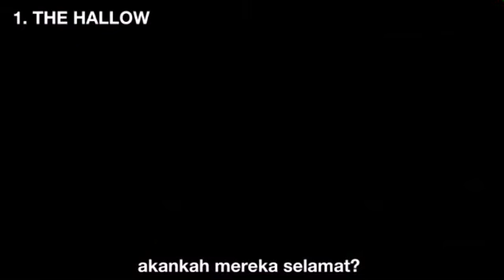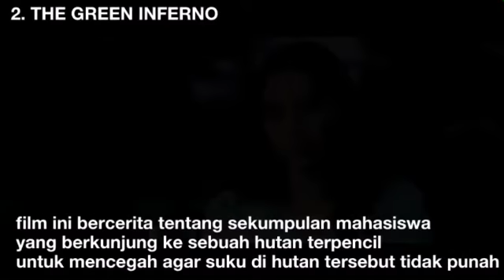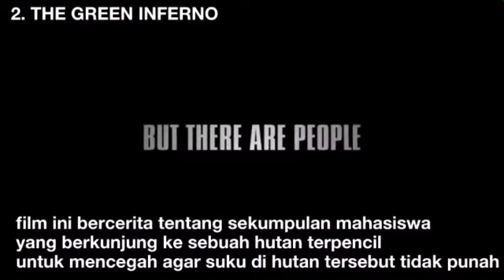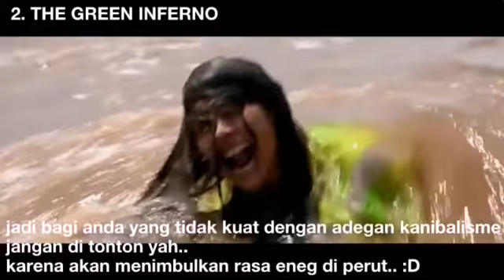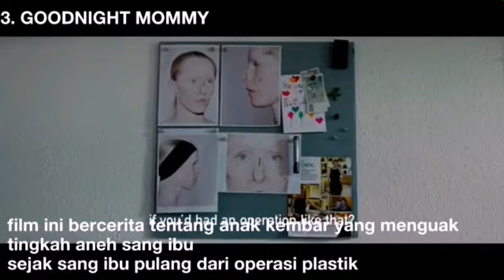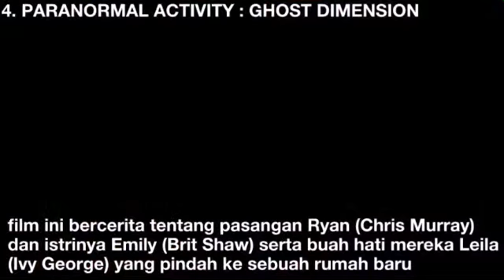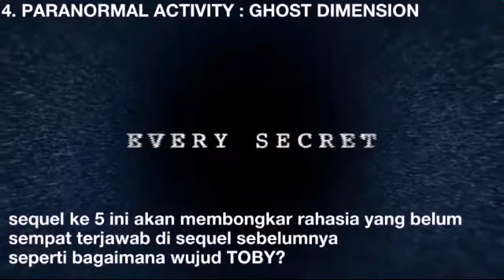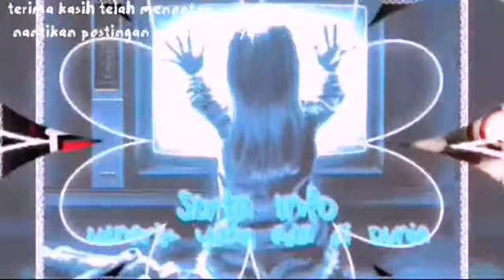Rekomendasi FIlm Horror Terbaru 2015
Daftar Rekomendasi Fim Horror Terbaru yang Patut anda Saksikan.